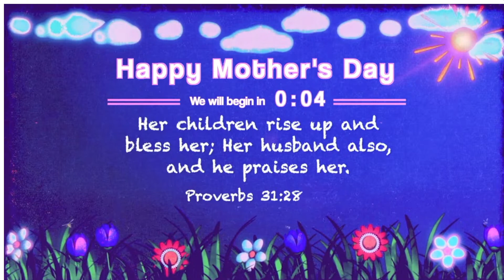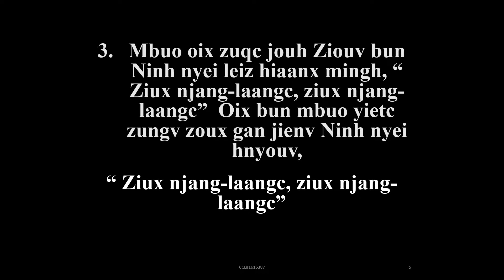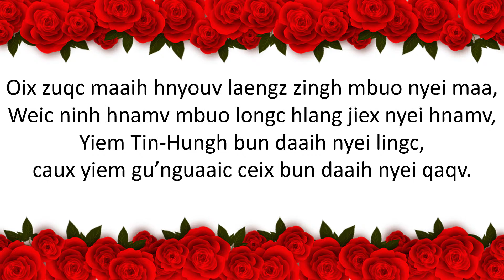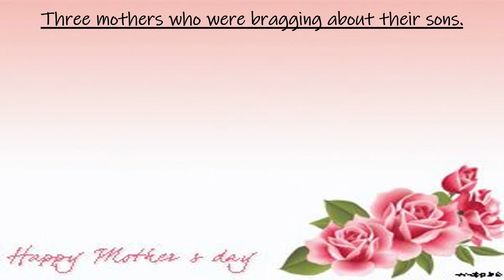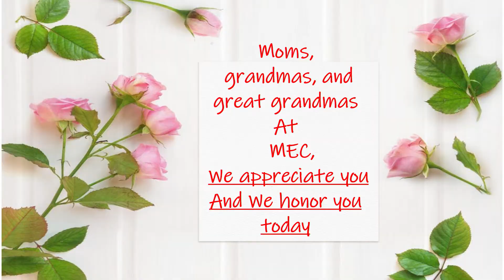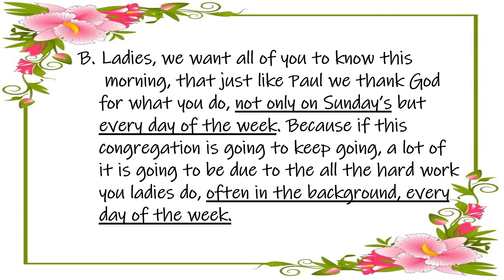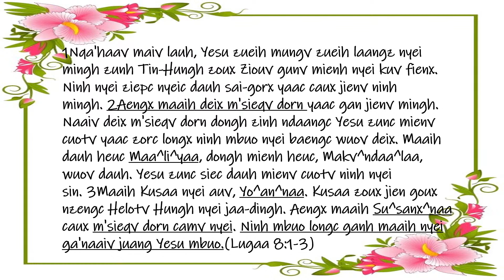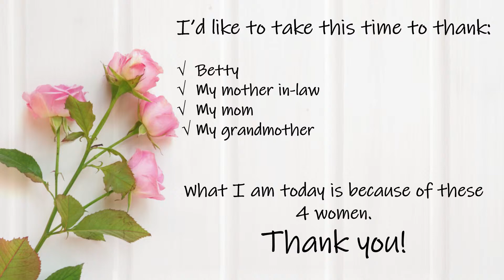Mien Service (Mienh Waac Nyei Leiz-Baaix) May 8, 2022